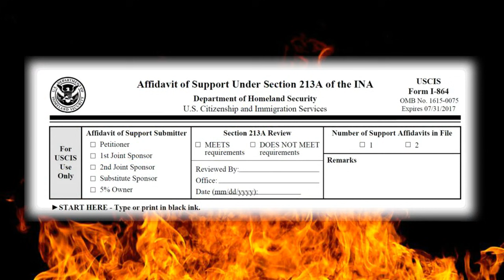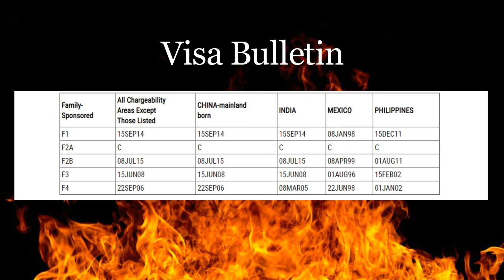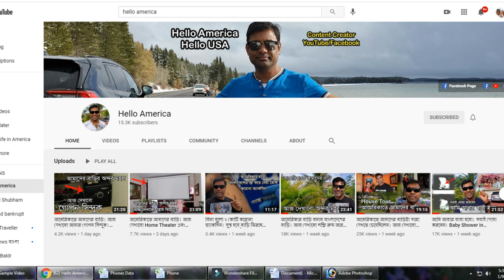বোন আর বোনজামাইকে আমেরিকাতে আনতে শানু'র খরচ হবে ৮৫ হাজার টাকা। F4 Visa Siblings